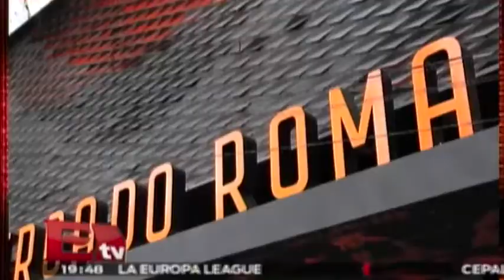Mercado Roma te invita a disfrutar de Platos de Cuchara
18 de septiembre del 2014

Programa: RSVP.
Conductor: Jessica y Regina.
Horario: Jueves @19:30-20:30.